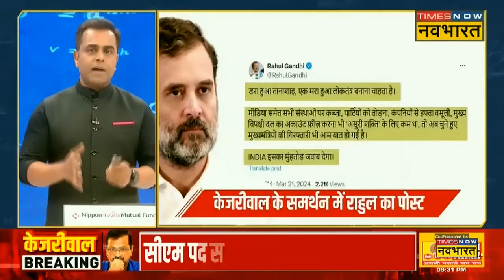News ki Pathshala। Sushant Sinha: भयंकर फंसे Kejriwal, क्या Delhi में सरकार गिर जाएगी ? Latest News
News ki Pathshala। Sushant Sinha:Delhi Liquor Policy Scam Case में PMLA कोर्ट ने मुख्यमंत्री Arvind Kejriwal को 6 दिन (28 मार्च) तक ED की रिमांड पर भेज दिया. इससे पहले 3 घंटे सुनवाई के बाद कोर्ट ने फैसला सुरक्षित रखा लिया था.केजरीवाल को 22 मार्च दोपहर 2 बजे कोर्ट में पेश किया गया था. सुनवाई दोपहर 2.15 बजे से शाम 5.15 बजे तक चली थी. कोर्ट ने फैसला सुनाने में भी 3 घंटे का वक्त लिया. ED ने 10 दिन की रिमांड मांगी थी.केजरीवाल को 21 मार्च को CM हाउस से गिरफ्तार किया गया था. गुरुवार की रात ED के लॉकअप में कटी थी.वहीं AAP का दावा है कि Kejriwal ही दिल्ली के CM बने रहेंगे.फिलहाल तो वो भयंकर फंस चुके हैं.सवाल है कि क्या केजरीवाल की गिरफ्तारी के बाद Delhi में सरकार गिर जाएगी,क्या AAP टूट जाएगी ?